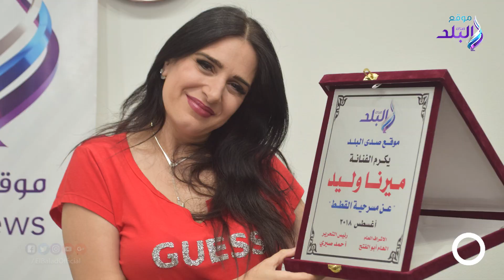صدي البلد | كواليس ندوة ميرنا وليد وقصة غنائها للرئيس السيسى